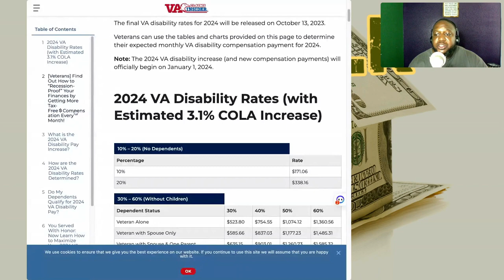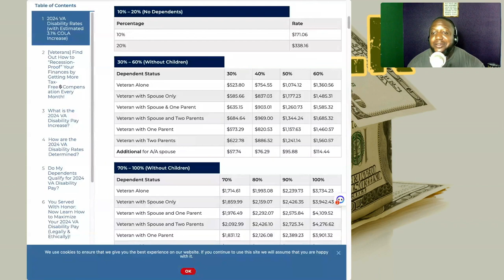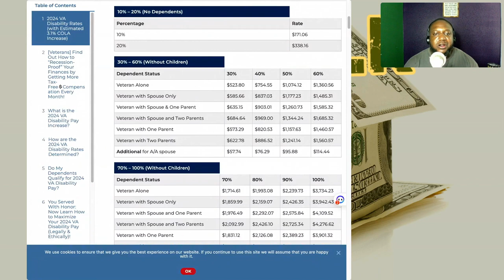2024 VA 3.1% Pay Increase (V3T-TALK)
2024 VA Disability Rates to Increase by 3.1%: What Veterans Need to Know

As a veteran, you may be entitled to disability compensation from the Department of Veterans Affairs (VA) if you were injured or became ill as a result of your military service. The amount of compensation you receive depends on the severity of your disability and other factors. That's why it's important to stay informed about changes in VA disability rates.

The latest Cost-Of-Living Adjustment data indicates that VA disability rates for 2024 are expected to increase by 3.1%. This means that veterans who are currently receiving disability compensation can expect a slight increase in their monthly payments starting on January 1, 2024.

To determine your expected monthly compensation payment for 2024, you can use the tables and charts provided by the VA. These resources take into account your disability rating, number of dependents, and other factors that may affect your compensation.

It's important to note that the final rates for 2024 will not be released until October 13, 2023. However, veterans can use the expected 3.1% increase as a guide when planning their finances for the coming year.

If you have any questions or concerns about VA disability compensation, it's important to seek assistance from a qualified professional. The VA has resources available to help veterans navigate the claims process and understand their benefits.

In conclusion, the expected 3.1% increase in VA disability rates for 2024 is good news for veterans who rely on this compensation to make ends meet. By staying informed and taking advantage of available resources, veterans can ensure they receive the benefits they deserve.

The VA disability rates for 2024 are expected to increase by 3.1% based on the latest Cost-Of-Living Adjustment data. The final rates will be released on October 13, 2023. Veterans can use the tables and charts provided to determine their expected monthly compensation payment for 2024. The new rates will officially begin on January 1, 2024.